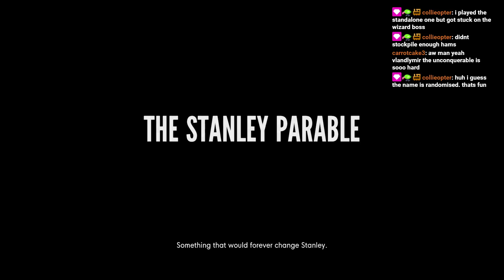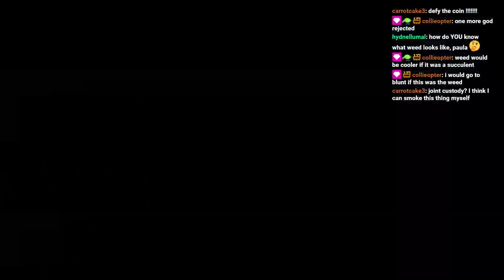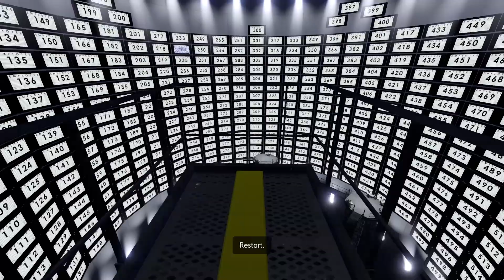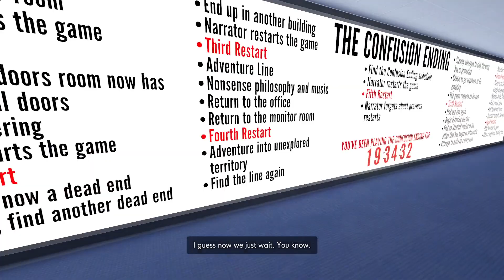I IMMEDIATELY got lost | The Stanley Parable #1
The Stanley Parable is about, like, this guy who works in an office, and this other guy who talks about him, and maybe they kiss? I'm not sure yet.